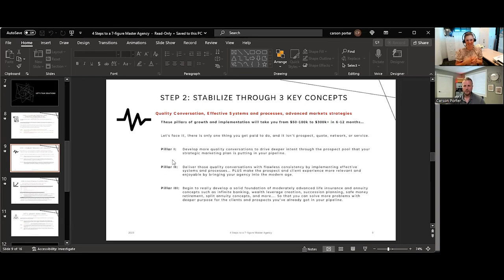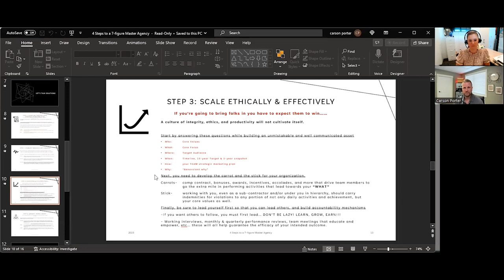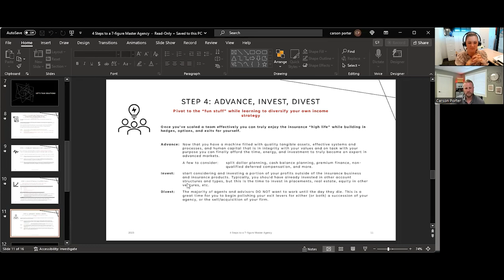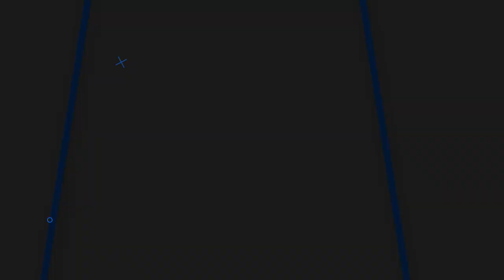Agency Evolution with Carson Porter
You don't want to miss this inside look into Rev Revel. The amazing coaching program Carson Porter has perfected for Insurance Agents looking to grow.